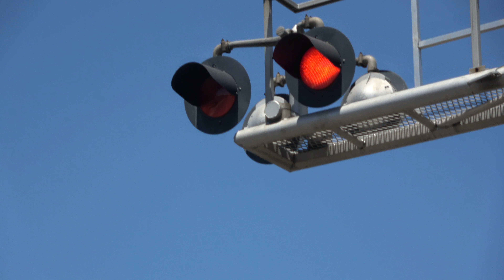BNSF 501 Port Yard Local East - California St. Railroad Crossing, Stockton CA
After missing the southbound Z-Train I made a short video of, I came here to the BNSF side. This crossing has had no changes since I last filmed it 2 years ago.

BNSF Railway port yard local freight train on the BNSF Stockton Sub eastbound passing through the California Street railroad crossing in Stockton, California headed to work Riverbank.

BNSF 501
BNSF 512

Crossing Info
City: Stockton, California
Crossing/Line Owner: BNSF Railway
Line User(s): BNSF, AMTK, UP
Bell Sequence: Ring through whole activation

Right Signal - Safetran 1980s Cantilever
Lights: 4 pairs = Mast - 2 pairs of 12x20 inch GS LEDs/Safetran Lights, Overhead - 2 pairs of 12x20 inch Dialight Ball LEDs/Safetran Lights
Junction Boxes: Safetran
Cantilever Install: ATSF 1980s, Installed between 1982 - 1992
- Short Gated Mast
Gate Lights: RECO Gate LEDs
Mechanism/Counterweight Arms: Siemens
Base: Safetran
Install: ATSF 1970s

Left Signal - Safetran 1980s Cantilever
Junction Boxes: Safetran
- Short Gated Mast
Mechanism/Counterweight Arms: Siemens
Base: Safetran
Install: ATSF 1970s

This crossing owned by BNSF is an mixed install with the cantilevers being an ATSF 1980s to early 1990s signal install with bell and lights changed. The gated masts are ATSF 1970s signal install with gates, gate lights, mechanisms, and counterweight arms replaced.